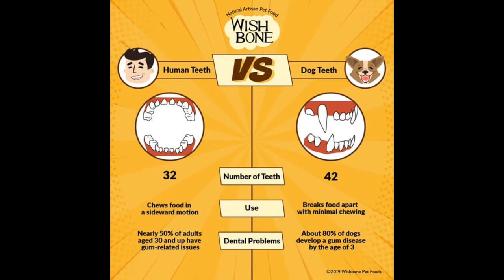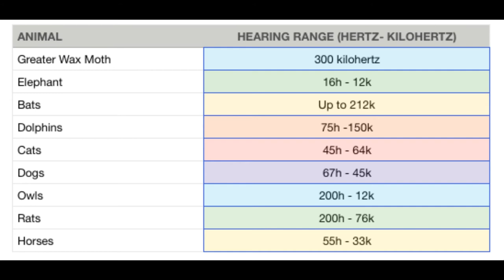10 interesting facts about dogs - part 2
Everything you can find out that you didn't know about dogs is in the video.